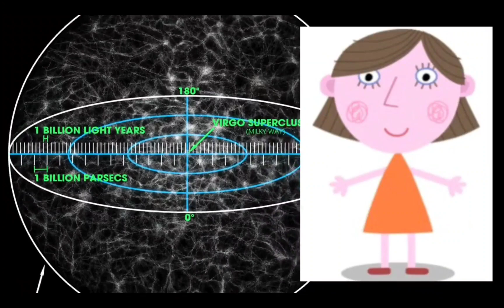Lucy turns super big add round 7